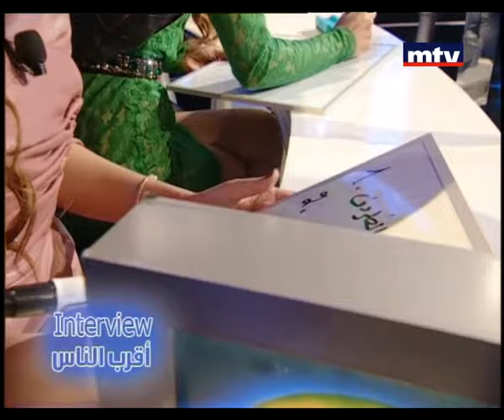Talk Of The Town - 05/12/2013 - Rina Chibany - رينا شيباني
رينا شيباني ملكة جمال لبنان 2012